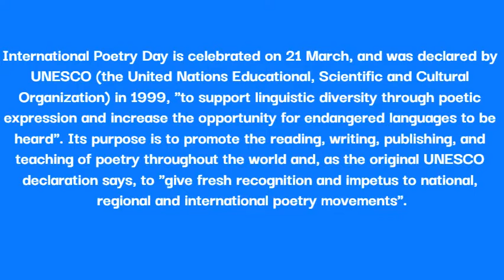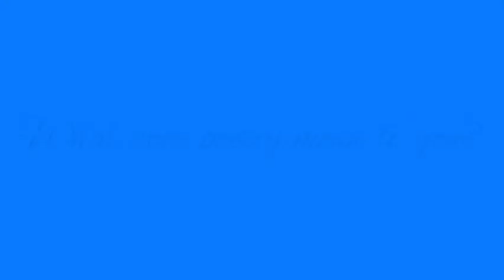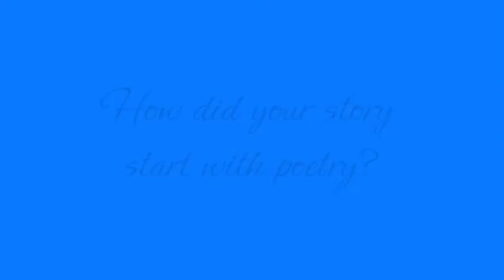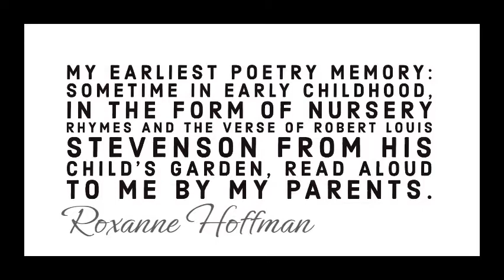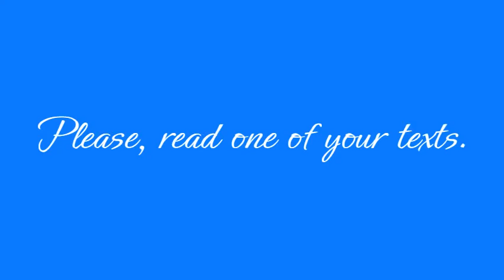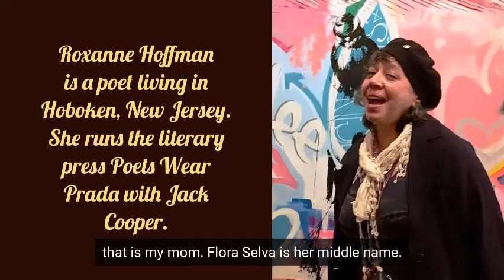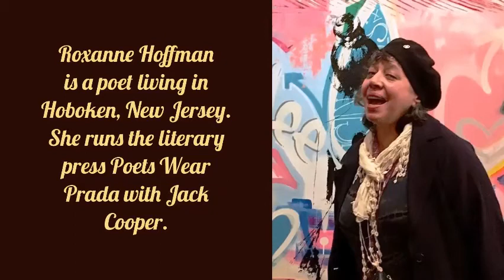Poetry Around the World: A Celebration of World Poetry Day | Yves-Mary Fontin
Wordseedinc.org

Yves-Mary Fontin's conversation with various poets on the occasion of International Poetry Day

World Poetry Day is celebrated on 21 March, and was declared by UNESCO (the United Nations Educational, Scientific and Cultural Organization) in 1999, "with the aim of supporting linguistic diversity through poetic expression and increasing the opportunity for endangered languages to be heard".[1] Its purpose is to promote the reading, writing, publishing and teaching of poetry throughout the world and, as the original UNESCO declaration says, to "give fresh recognition and impetus to national, regional and international poetry movements".

It was generally celebrated in October, but in the latter part of the 20th century the world community celebrated it on the 15th, the birthday of Virgil, the Roman epic poet and poet laureate under Augustus. The tradition to keep an October date for national or international poetry day celebrations still holds in many countries.[2] The United Kingdom generally uses the first Thursday in October,[3] but elsewhere a different October, or even sometimes a November date, is celebrated.

[Each year the month of April is set aside as National Poetry Month, a time to celebrate poets and their craft. Various events are held throughout the month by the Academy of American Poets and other poetry organizations.]